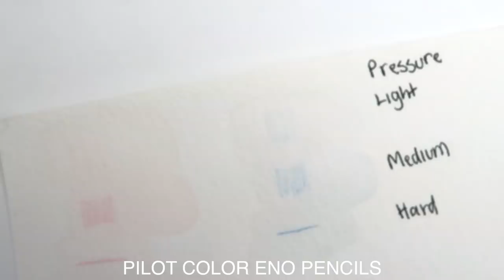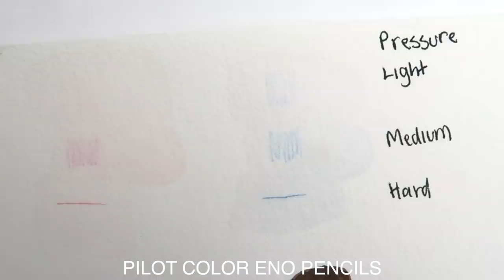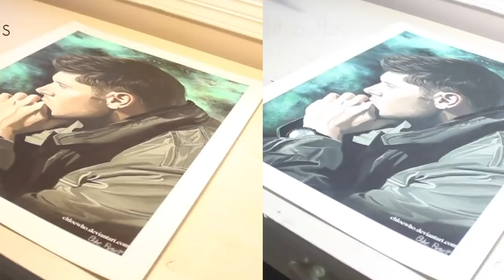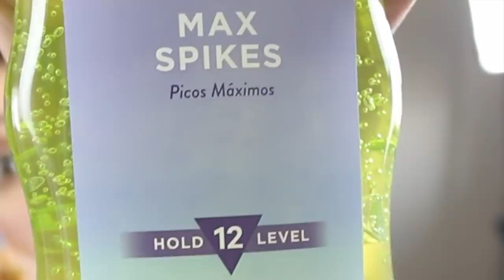Top 10 Art Hacks of 5 Artist YouTubers | Playlist Live Collab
Our 10 Favorite Art Hacks! Ft. Super Rae Dizzel, Chloe Rose Art, Hullo Alice, Mira Byler, and Robin Sealark ;) It's an art collab baby!

Morning Mood